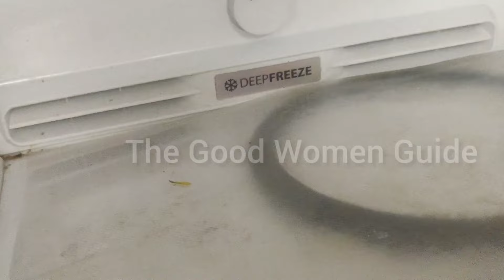ஹேர் டை சோப்💯🧼கேரளாவில் வைரல் நடைபோடும் இயற்கையான முறையில் தயாரித்த ஹேர் டை சோப்🌿Hair dye naturally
ஹேர் டை சோப் கேரளாவில் வைரல் நடை போடும் ஹேர் டை சோப் இயற்கை முறையில் தயாரித்து ஹேர்டை ஷாப்NaturalHairdye
Hair dye,
Hair dye naturally at home,
hair dye in tamil,
hair dye naturally at home in tamil,
hair dye natural,
Hair dye treatment
vellaimudi karuppaga in tamil,
vellaimudi varamal thadukka,
vellaimudi vara karanam,
vellaimudi karupaga oil,
vellaimudi karupaga enna seiyavendum,
vellaimudi varamal erukka enna seiavendum,
vellaimudi poga,
white hair to black hair naturally in tamil,
white hair treatement,
white hair color,
white hair removal,
white hair for young age,
white hair problem soloution in tamil,
naraimudi karuppaga,
narai mudi,
naraimudi karumaiyaga hair dye,
naraimudi hair oil,
Hair oil for hair growth,
hair oil homemade,

Do a patch test before trying this